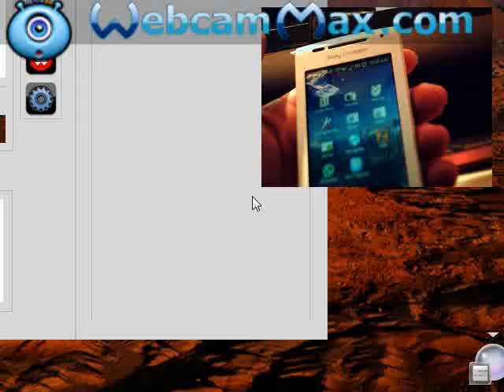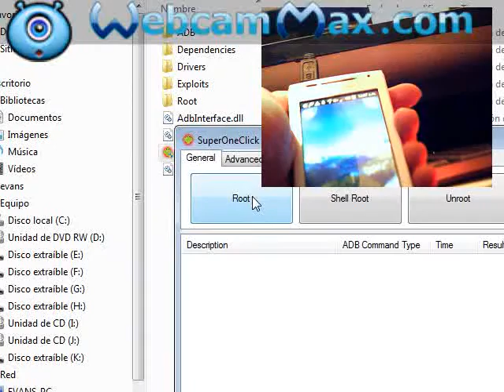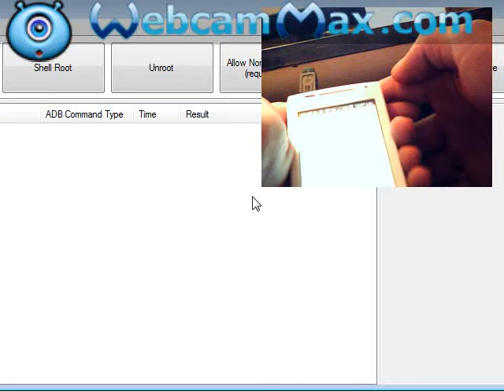super user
soy malo para esto, pero les quiero compartir lo que sé, hacer esto en nuestro telefono nos permite  borrar aplicaciones de sistema que nos nos sirven para nada, como los juegos que vienen por default y cosas de esas, les dejo el link deSuperOnleClick

cualquier duda comenten y la respondere a la brevedad

saludos!!